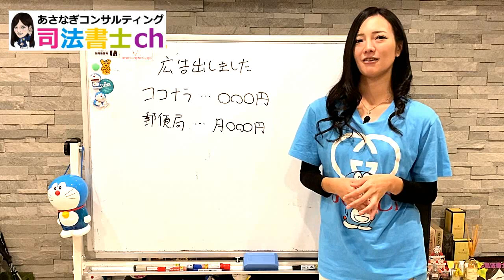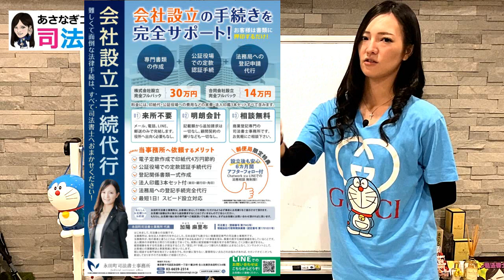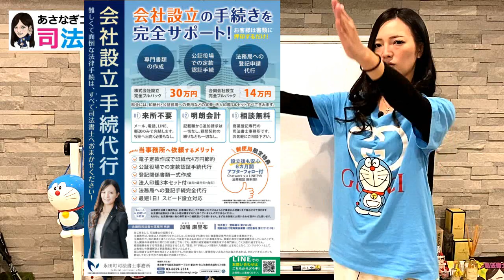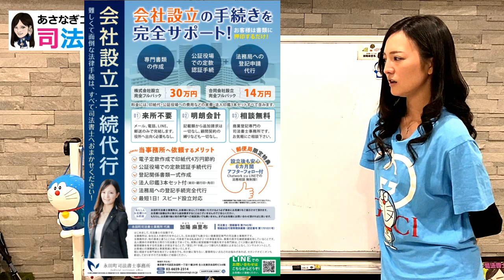○○に司法書士事務所の広告を出しました 1426